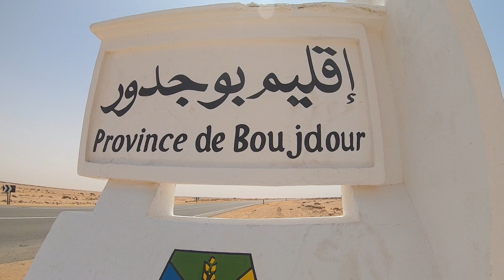13 من كلميم إلى بوجدور في مره وحدة هههه و كانت الحرارة أكتر من °45c خديت أوتوسطوب نشان العيون 🤣